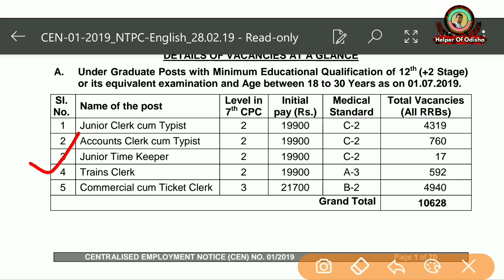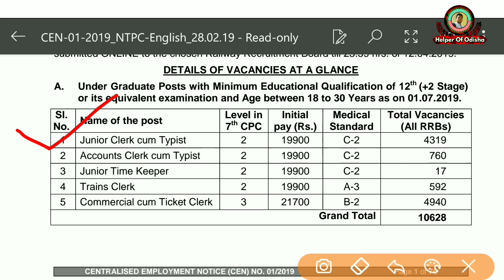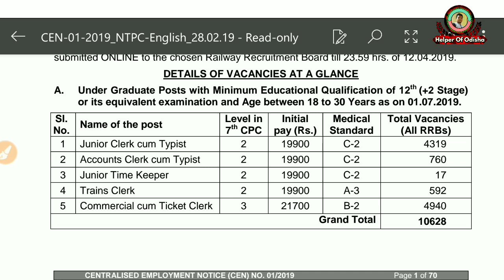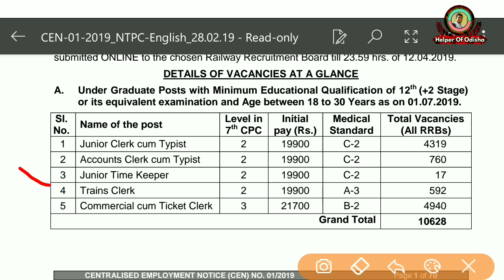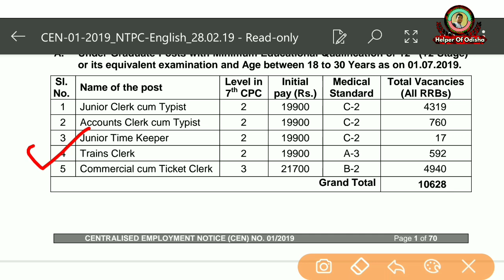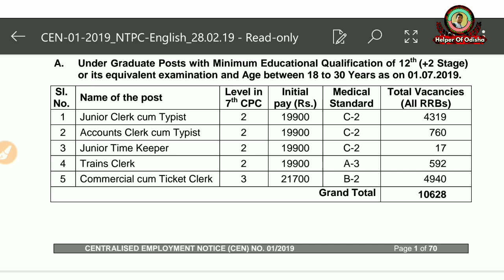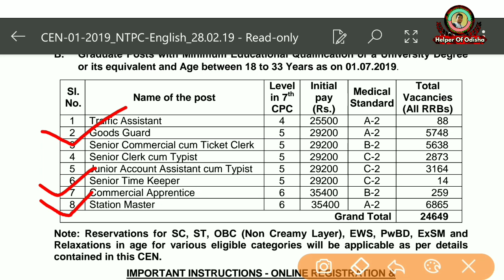ରେଲୱେ ଆବେଦନ ପୂର୍ବରୁ ନିହାତି ଭାବରେ ଥରେ ଏ ଭିଡିଓ ଦେଖନ୍ତୁ//କେଉଁ ପୋଷ୍ଟରେ କି କାମ କରିବାକୁ ପଡ଼ିବ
Yours
BRUNDABAN

Jai Jagannath